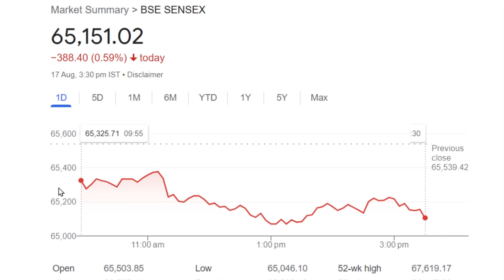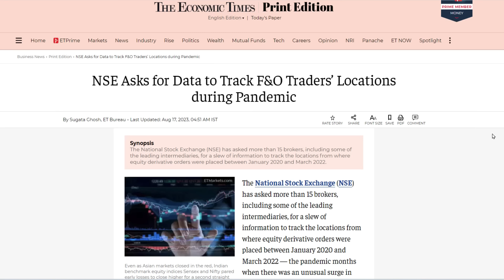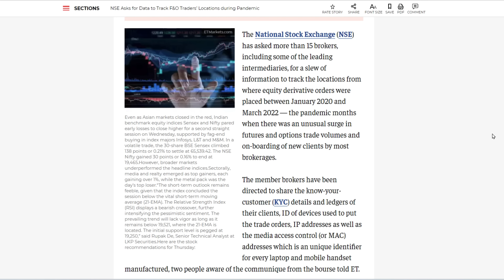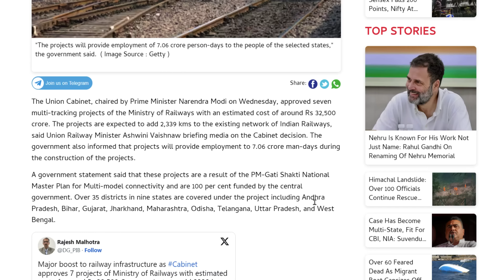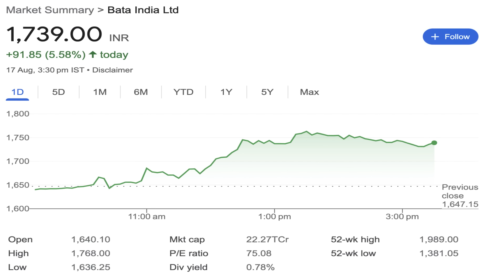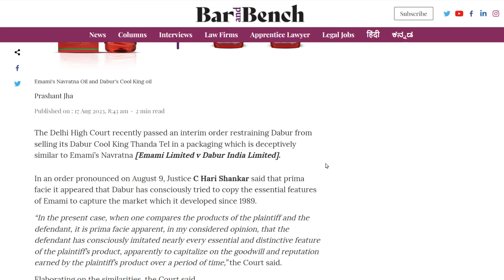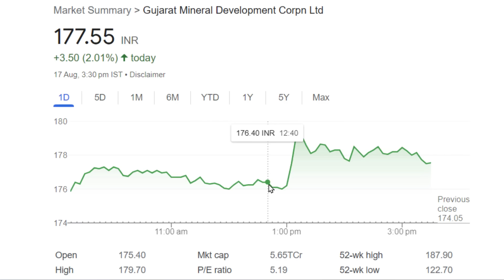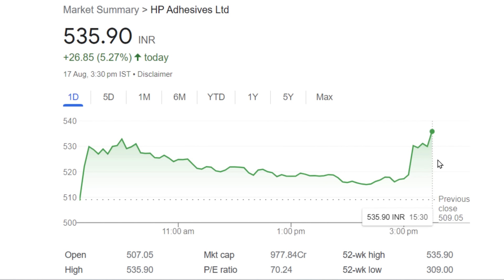# 626 Daily Money Show | Money Purse Stock Market News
Description: MYRON HOMES PVT.LTD
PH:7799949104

00:00 Market Update
01:10 Focus on These Stocks
02:43 NSE Shock To Traders
04:32 Buying Adani Stocks
05:14 IRFC OFS Update
05:57 Ramkrishna Forgings Order Update
06:33 Globus Spirits Block deal update
07:05 Nava Ltd Stock fall Update
07:44 railway Stocks Update
08:55 BATA and ADIDAS Strategic Partnership
09:51 Negative NEWS for Dabur
10:40 Zee Ent Update
11:27 GMDC Dividend Update
11:53 Greaves Cotton Update
12:16 HP Adhesives Stock Split Update